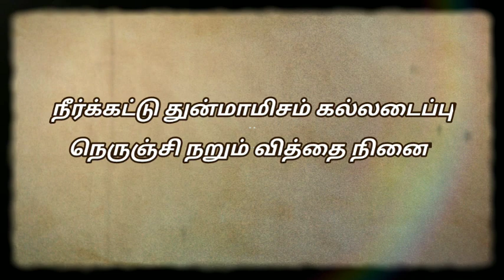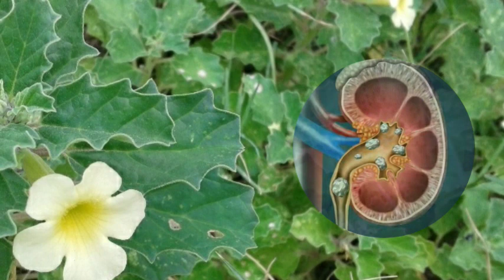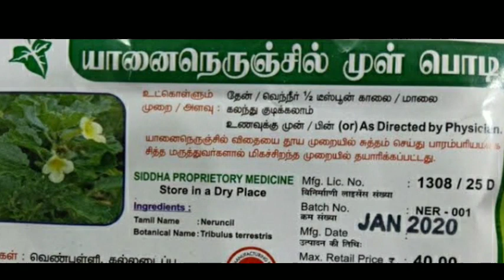Yanai Nerunjil uses in Tamil | யானை நெருஞ்சில் மருத்துவ பயன்கள்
Yanai Nerunjil benefits in tamil| யானை நெருஞ்சிலின் மருத்துவ பயன்கள்  | yanai nerunjil | ஆனை நெருஞ்சில்| mooligai |